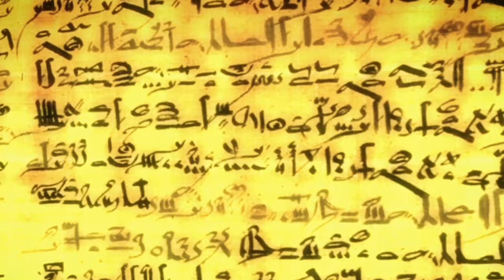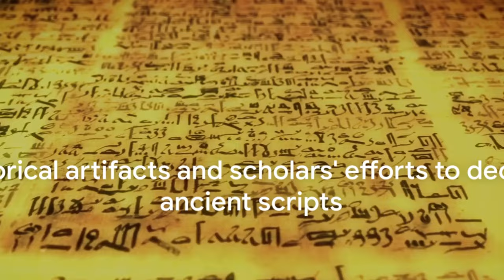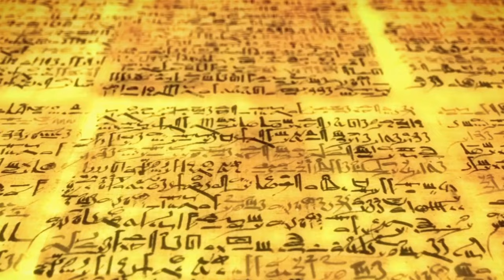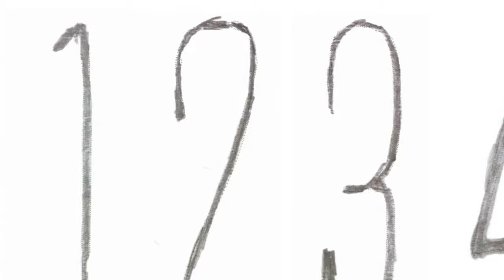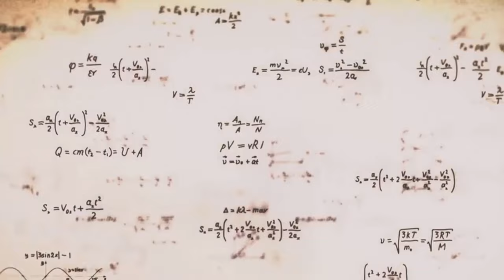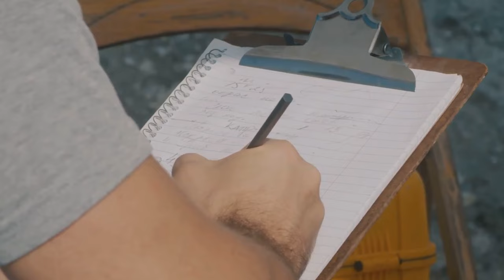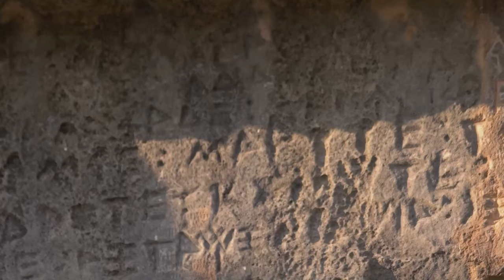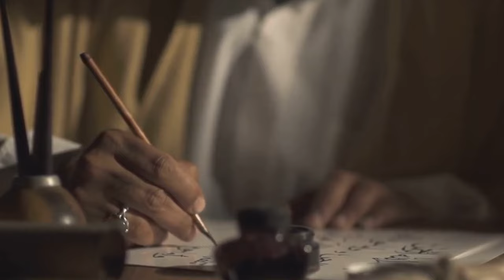Mysteries Unraveled: Deciphering the Voynich Manuscript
In this video, we'll walk you through:
In this fascinating video, join us on a captivating journey through the history of decipherment, from the iconic Rosetta Stone to the mysterious Voynich Manuscript. Learn about the key breakthroughs and brilliant minds that unraveled some of the world's most challenging puzzles. Delve into the stories behind these enigmatic artifacts and the secrets they hold.
 Discover the fascinating world of cryptology and linguistic puzzles!
Don't miss out on unlocking the secrets of the past - watch this video and let the mysteries unfold before your eyes.
OUTLINE:
00:00:00 The Enigma of Ancient Scripts
00:01:31 A Symphony of Symbols
00:03:51 The Chronicles of Discovery
00:06:05 Unearthing the Rosetta Stone
00:08:39 The Scripts of the Rosetta Stone
00:10:43 The Linguistic Prodigy and the Hieroglyphs
00:12:17 The Legacy of the Rosetta Stone and Champollion's Triumph
00:13:59 The Enigma of the Voynich Manuscript
00:16:01 Voynichese - A Language Lost in Time
00:18:10 Unraveling the Voynich Manuscript
00:20:34 Voynich Manuscript's Illustrations
00:22:43 The Voynich Manuscript
00:24:49 The Voynich Manuscript and the Power of Computation
00:27:03 From Voynich to Rosetta
00:28:54 The Dialogue of Decipherment
00:30:17 A Key to Ancient Egypt
00:32:24 Cracking the Code of Cuneiform
00:34:34 Revealing the New World
00:36:42 The Unsolvable Puzzle
00:38:40 The Power of Decipherment
Welcome to Worldwide History Documentary, your passport to the past and present of cultures, civilizations, and events from around the globe. Join us as we journey through the vast expanse of human history, exploring the interconnectedness of societies, the triumphs of civilizations, and the challenges they faced. From the ancient wonders of Egypt to the modern marvels of technology, our channel provides a comprehensive view of the world's historical tapestry. Through meticulously researched documentaries, captivating visuals, and expert analysis, we strive to bring to life the stories and experiences that have shaped our world. Whether you're a seasoned history buff or a curious explorer, our channel offers a diverse range of content to satisfy your thirst for knowledge. History knows no borders – join us as we uncover the fascinating stories of humanity from every corner of the world.